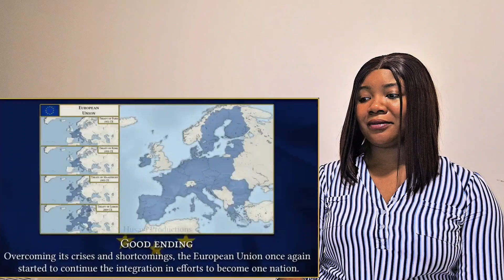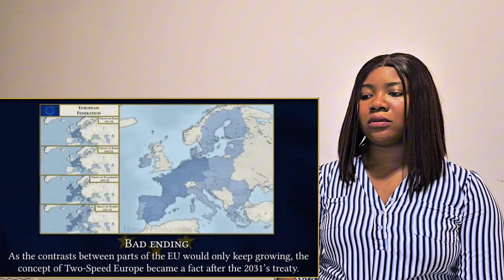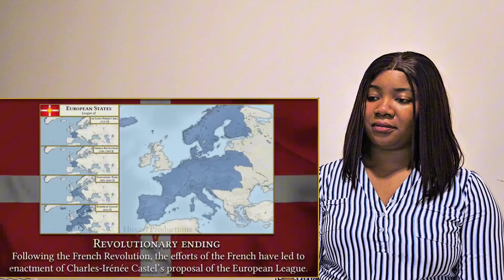Canadian 🇨🇦 Reacts To All Endings: European Union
This is my Sincere Reaction To All Endings: European Union

VIDEO CREDIT: ​⁠ ​  @HusaviProductions